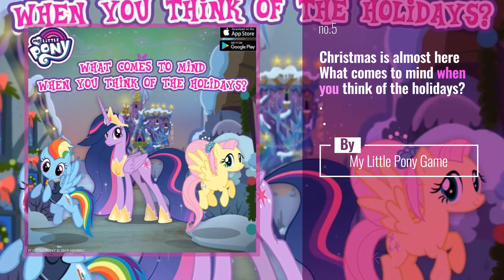My Little Pony news: One more story comes to the end but a time travel tale prepares new exciting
One more story comes to the end but a time travel tale prepares new exciting adventures!

Also Watch:
#5 Guide: AG4AllAges Shares Final Clue #5 | Girl of the Year 2020 | American Girl

Adventure Time! News: Wow! What an awesome tattoo!! (credit to u/lin_the_human on Reddit)

Calico Critters News: This is snow much fun!

Build A Bear News: Confidence is key when you’re about to enter a new decade!